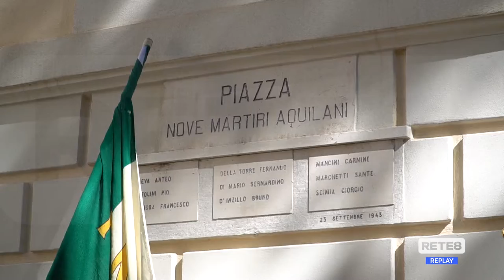L'Aquila - In ricordo dei Nove Martiri